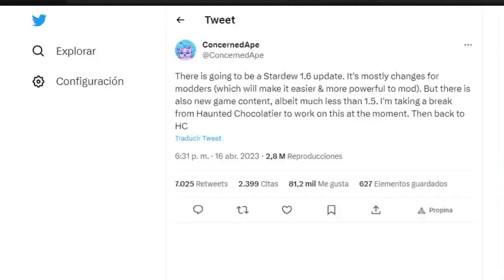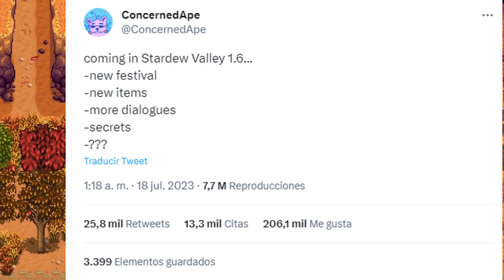Cultivando NOVEDADES Stardew Valley 1.6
¡Descubre las novedades de la versión 1.6 de Stardew Valley! En este video, te traigo la última información sobre la próxima actualización del juego directamente de Eric Barone o ConcernedApe, el creador de Stardew Valley. ¡Dos tweets imperdibles que revelan detalles exclusivos sobre las características y mejoras que llegarán a tu granja!